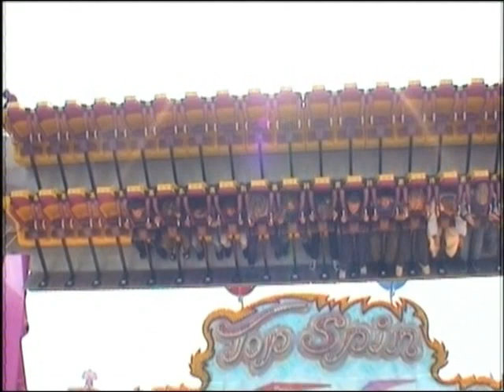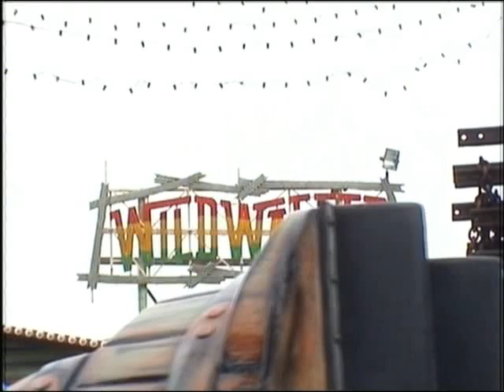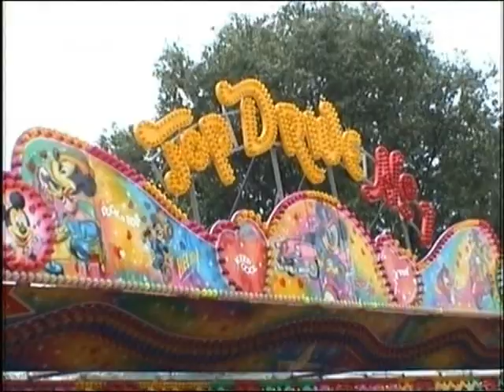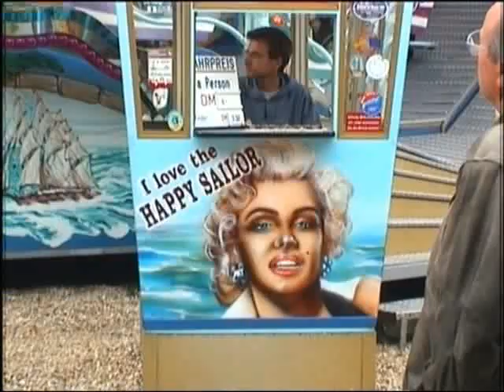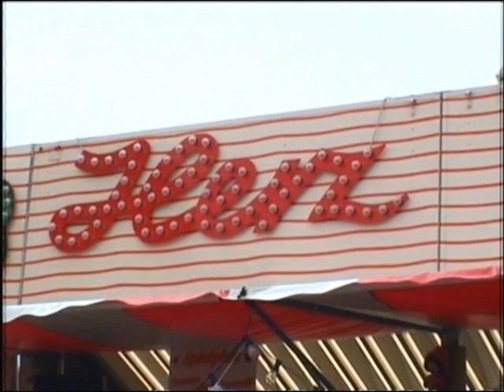Wolfsburg-Schützenfest-2000-(Teil-2)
Kirmes 2000